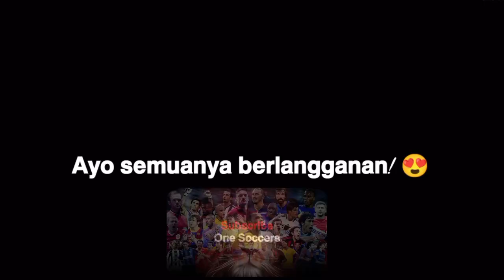Hasil Piala Dunia 2022 Brasil vs Swiss: Skor 1-0